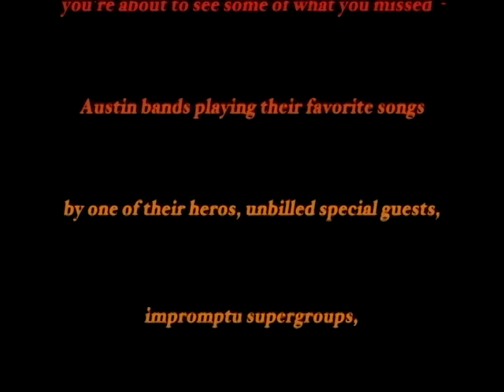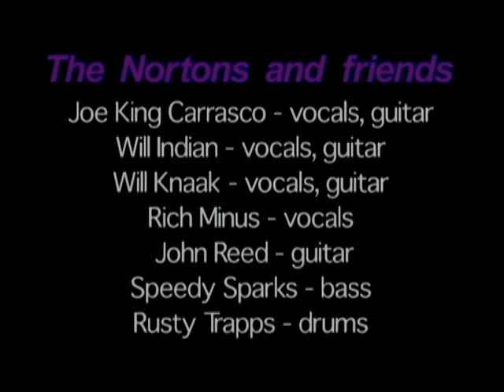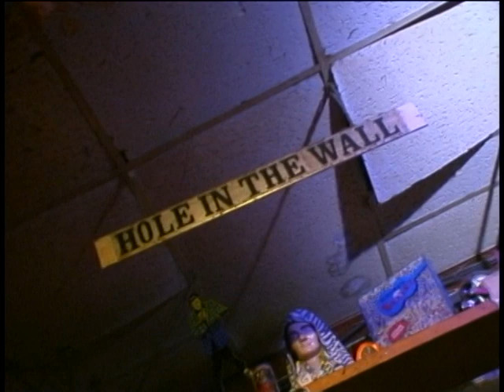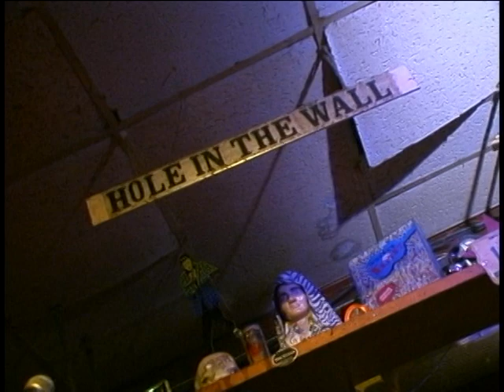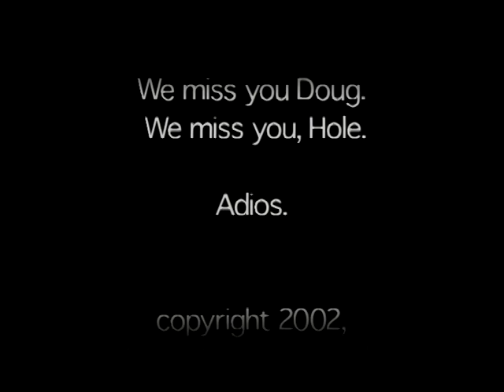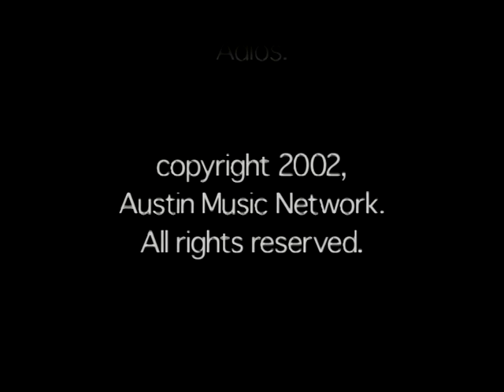Doug Sahm Hoot (2002)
Recorded at the Hole in the Wall in Austin, Texas on June 27, 2002. Numerous local artists pay tribute to Doug Sahm music playing many of his classic songs including "laredo Rose", "She's About A Mover", "Adios Mexico" and more.
Produced by the Austin Music Network.
AR.2001.007- 113.1830 DougSahmHoot